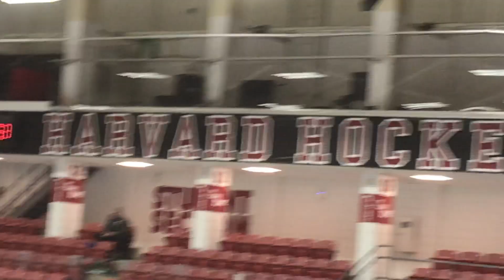2 assist 7 goal, Sai ts06 v Boston Jr Eagles, 2018 12 21 11 52 18